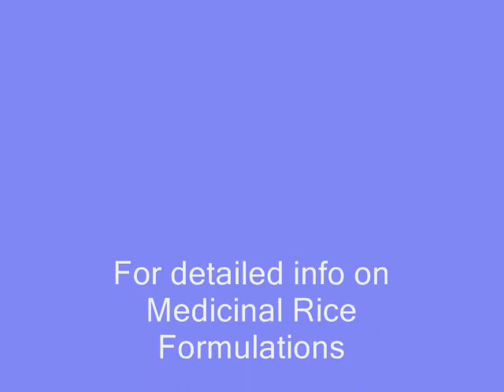Medicinal Rice P5 based Formulations for Painful Coccyx: Pankaj Oudhia's Medicinal Plant Database